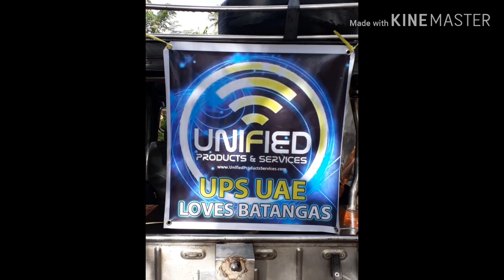Pagbangon Mula sa Hagupit ni Taal Volcano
Maituturing na isa sa mga dinarayo natin mga pilipino o ng maging dayuhan ang Tagaytay na kung san makikita ang Bulkan taal.Pero alam nyo ba na Ang Taal ay Bahaging Parte ng Batangas. Nasa gitna ito ng Lawa at napapaligiran ng mga bayan ng; Agoncillo  San Nicolas   Talisay, Balete, Mataas na kahoy, Laurel, Tanauan,at Lemery.
Isa din ito sa aktibong Bulkan ng Pilipinas. Sa di inaasan ito ay pumutok noong January 12, 2020. Nagdulot ng malawakang pinsala at ang usok neto ay umabot pa hanggang maynila at bahaging norte ng luzon. Maraming buhay, Kabuhayan at ari arian ang Napinsala. Pero dahil kaming mga Kabatang "Ala eh" Laban lang.! Isa etong kasaysayqn n hindi malilimutan ng sinuman.

Ginawa ko po etong video clip para po sa mga gusto sariwain ang nakalipas ng nakaraan. Salamat po sa pagsubaybay.
Likes nalang po kung nagustuhan nyo ang video ko.